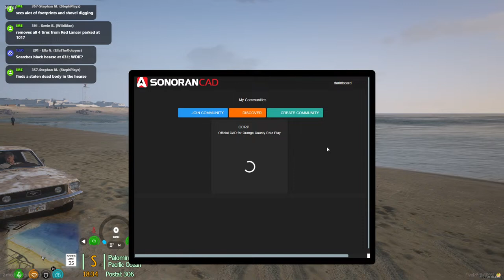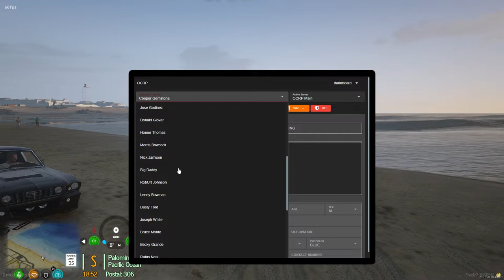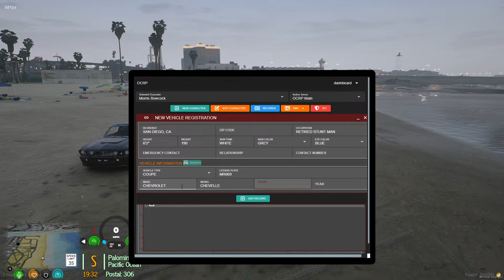Retired Stuntmen | OCRP Live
no plan? no worries, just jump in and see what happens.